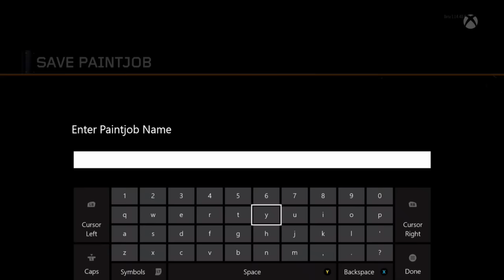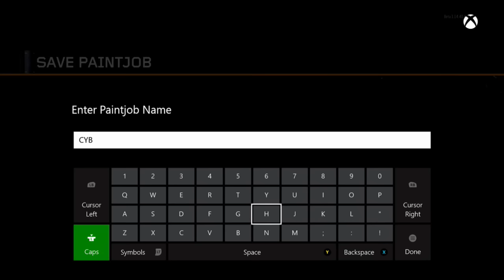CoD BO3 Cyborg Camo (PAINTSHOP TUTORIAL)